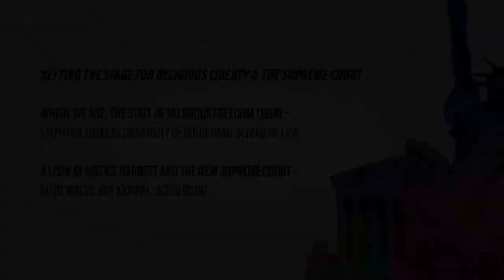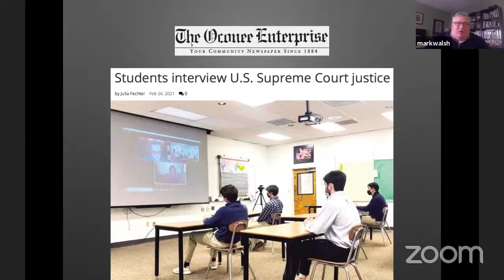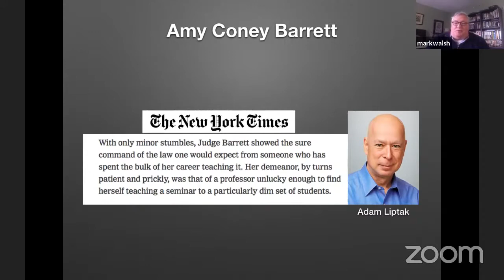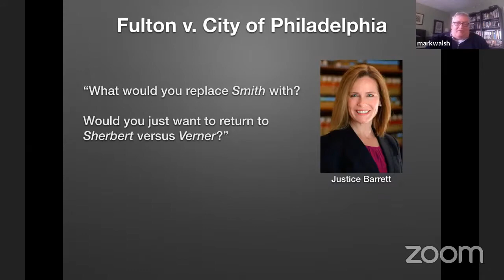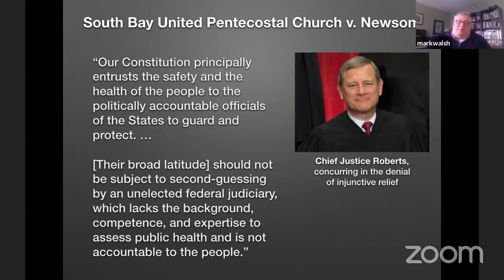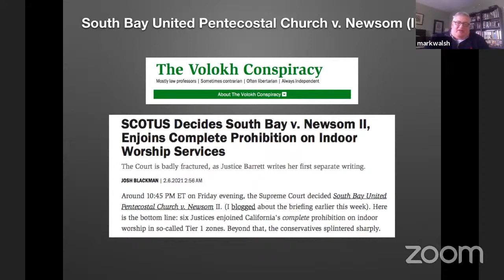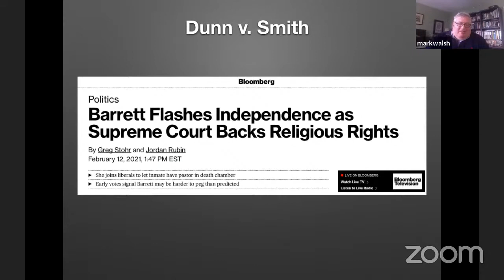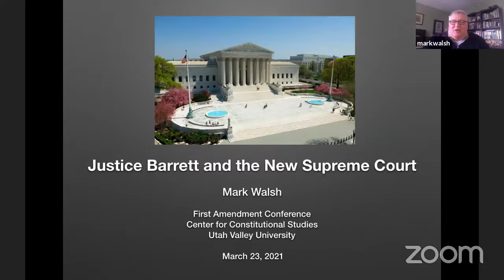Setting the Stage for Religious Liberty & the Supreme Court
Where We Are: The State of Religious Freedom Today – Stephanie Barclay, University of Notre Dame School of Law

A Look at Justice Barrett and the New Supreme Court– Mark Walsh, ABA Journal, SCOTUSblog